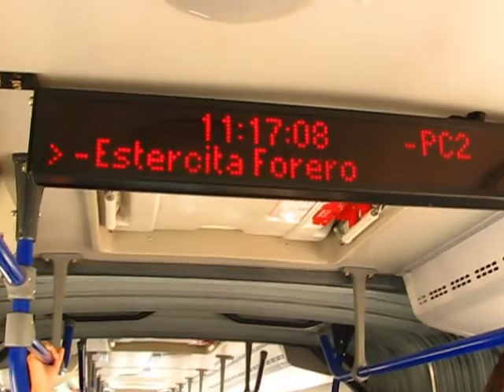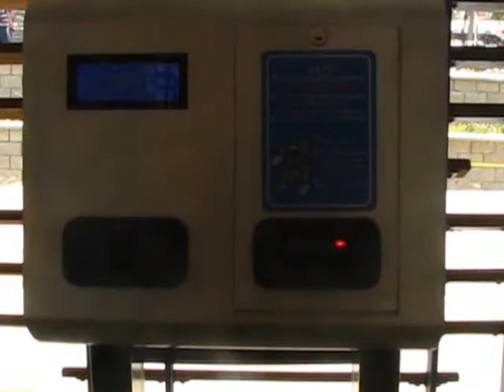Paseo en Transmetro 2/2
Campaña pedagogica para saber como usar el Sistema de Transporte Masivo, TRANSMETRO.